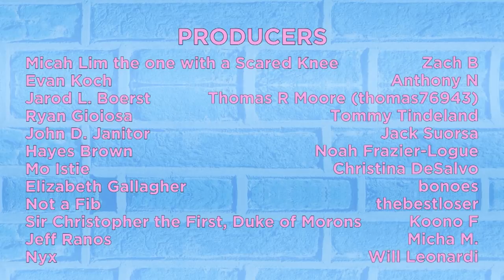Our Friends Have a TV Show! - The Gus & Eddy & Mike & Jackson Podcast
For Heaven's Sake - Watch on Paramount Plus Now!